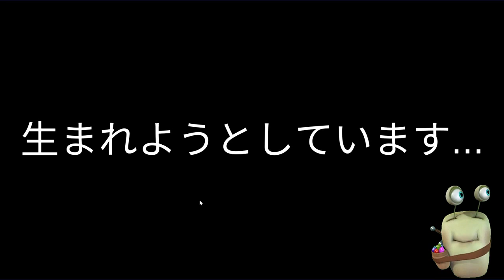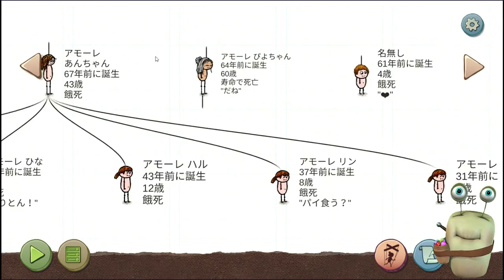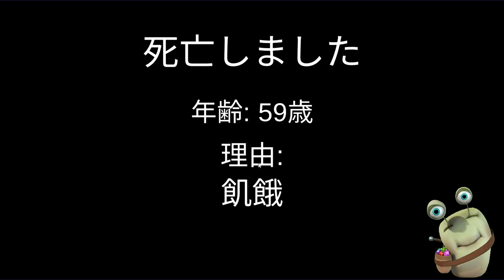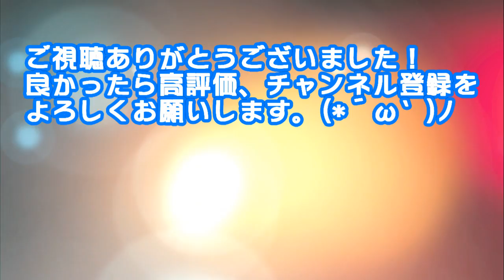【初心者が行くゆあほぷ】荒らしを呪った結果ｗｗｗ [ You Are Hope/あなたは希望です]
「one hour one life for mobile」は
Jason Rohrer のデスクトップゲーム「One Hour One Life」の非公式拡張バージョンです。